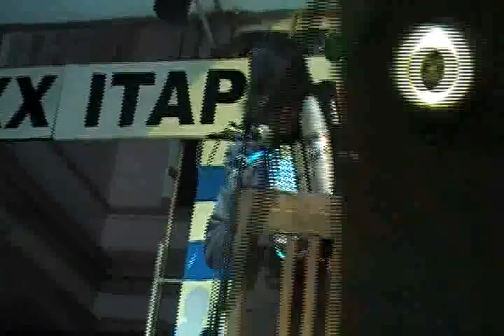JUANCITO DENING TRIO.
Presentacion de JUANCITO DENING TRIO ,en el Festival ITAPE DE CONCEPCION.